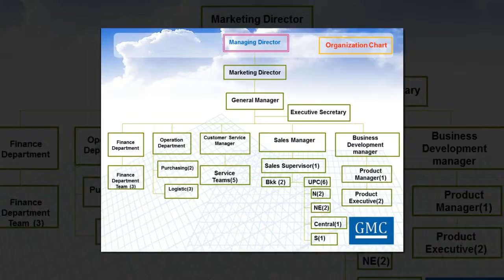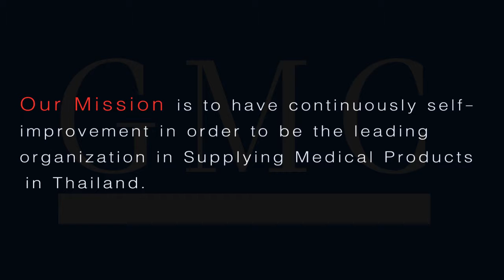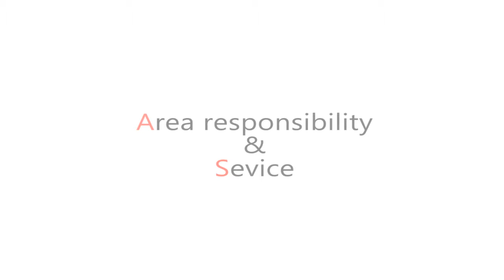Company Profile :: GMC Comp